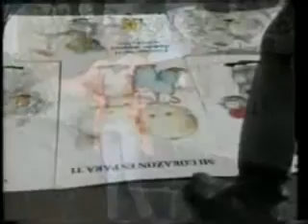DANIELA ROMO Adelante corazón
daniel romo

song adelante corazon